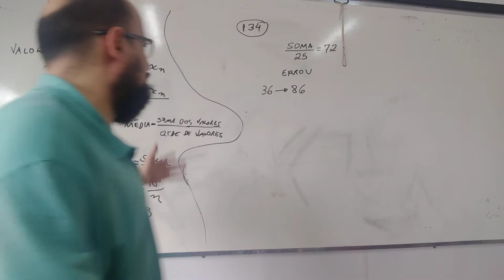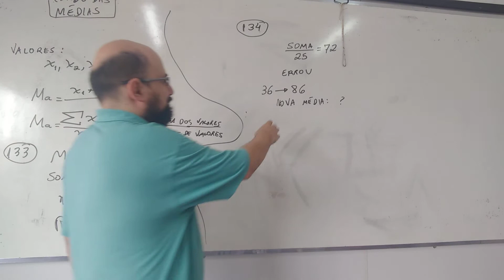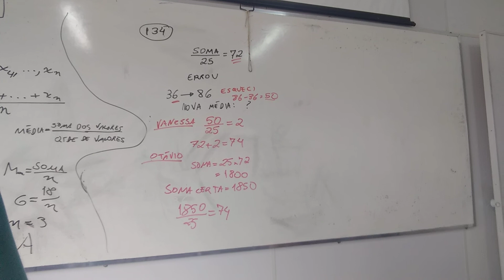Questão 134 - Estudo das Médias - Questões FUMARC - Prepare-se para Concurso (Veja PDF)